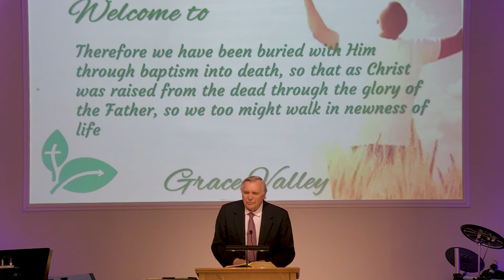GVBC - Ron Adema - Studies from Genesis (#8) - Origin of Angelic Conflict (part one) - 05/29/2022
Series:  Studies from Genesis

Lesson: Origin of Angelic Conflict

Text: Gen.1:2